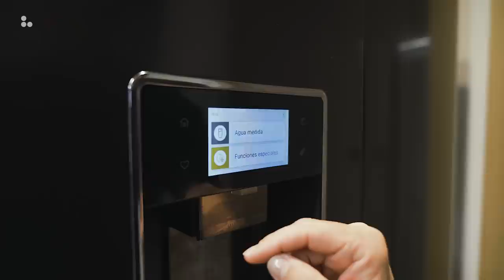Cocina Negra Mate y Dekton Vera MODERNA EN L CJR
¡Descubre cómo es este frigorífico americano de Whirlpool y alucina con lo que esconde esta cocina!

En este programa veremos cómo es esta cocina negra mate y Dekton Vera moderna en L. Y es que con las medidas de esta cocina, decidimos realizar un diseño de cocina en L para conseguir tener un espacio muy amplio y almacenamiento.

Te contaremos cómo es este frigorífico americano de 4 puertas de Whirlpool y todas sus increíbles características. Además, veremos cómo son los muebles altos de cocina y la gran capacidad de los muebles bajos de cocina. Y también hablaremos de cómo instalar la campana de Elica Box in Plus y de este pack de fregadero y grifo en cobre de la serie Copper de Plados.

Y al lado del fregadero y grifo, en la zona de aguas de esta cocina veremos cómo diseñar la cocina en L con el lavavajillas integrado y las medidas de la torre de horno y microondas. Que hablando de estos electrodomésticos de cocina, fíjate que bien queda en esta cocina negra mate el horno en cristal negro de Balay y el microondas en cristal negro de Balay y esta encimera tan bonita Dekton Vera.

Y si quieres decorar tu cocina como esta bonita cocina negra moderna semiabierta en L ¡corre a la web de Doña Gila!

MOMENTOS ESTELARES:
00:00 - Intro
01:19 - Resumen del proyecto
03:21 - ¿Cómo es el frigorífico americano de 4 puertas de Whirlpool?
06:54 - Cocinas en L
07:42 - ¿Cómo son los muebles altos de esta cocina negra?
08:57 - ¡Alucina con la capacidad de estos muebles bajos!
11:16 - Diseña la zona de aguas de tu cocina
12:40 - Colección de Plados en Copper
13:57 - ¿Cómo diseñamos la torre de horno y microondas?
15:45 - Tomas falsas